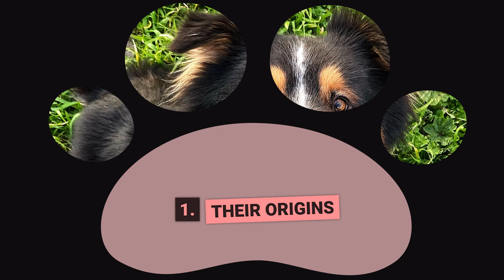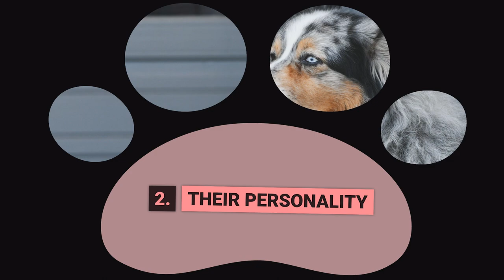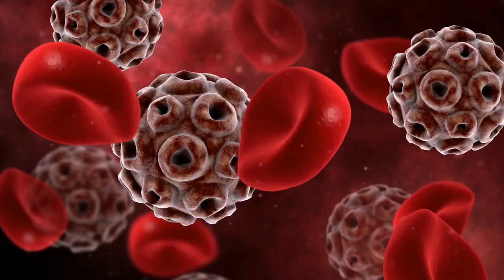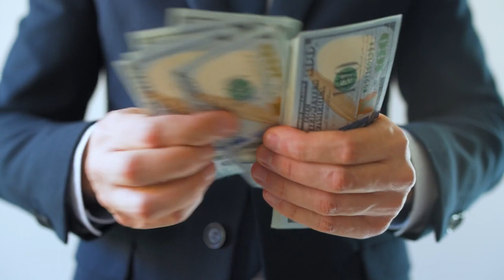All About Australian Shepherds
🐶  Top 10 facts about Australian Shepherds listed in the video ✅
0:00 🐶 Intro
0:31 🐶 1 Their Origins
1:47 🐶 2 Their Personality
2:26 🐶 3 Their Appearance
3:15 🐶 4  Their Trainability
3:40 🐶 5 The Time investment needed
4:28 🐶 6 Their health
5:07 🐶 7 The costs of ownership
5:54 🐶 8  The best home for them

In this video we will be Learning all about Australian Shepherds.